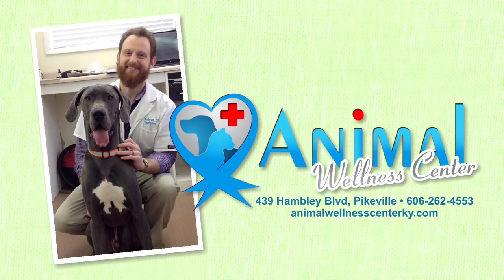Pet of the Week, June 1, 2016